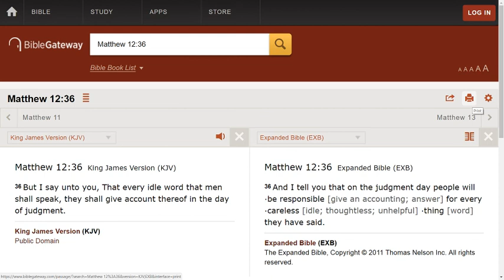Time to close your mouth.